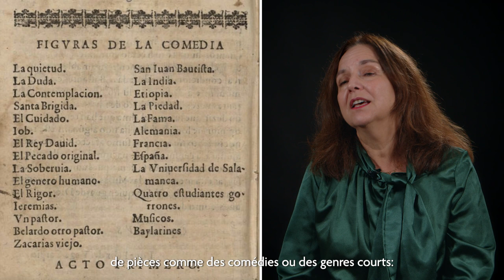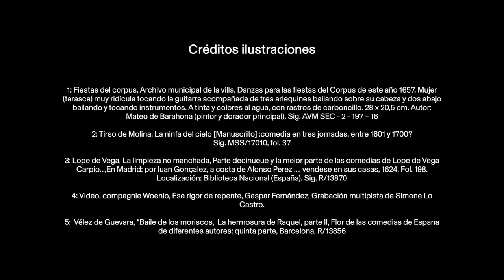Anne CAYUELA - EHEHI 2023-2024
Littérature moderne / Literatura moderna